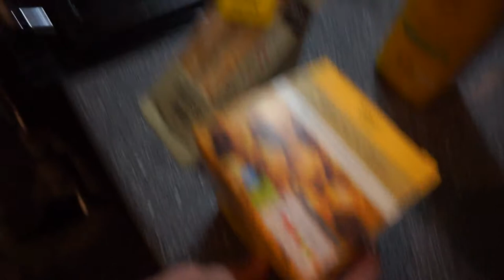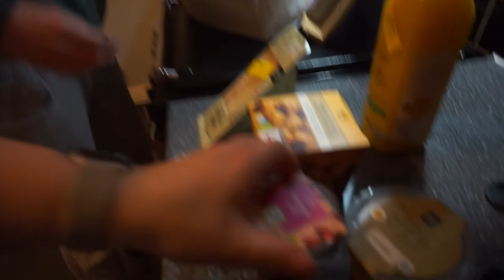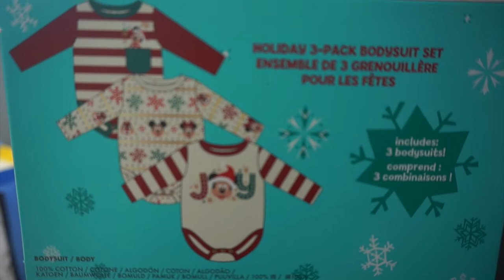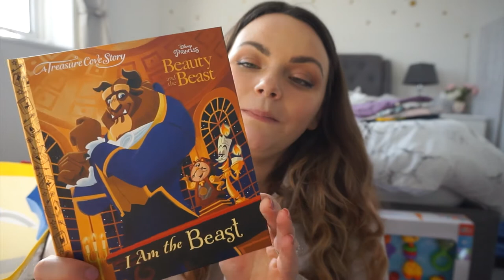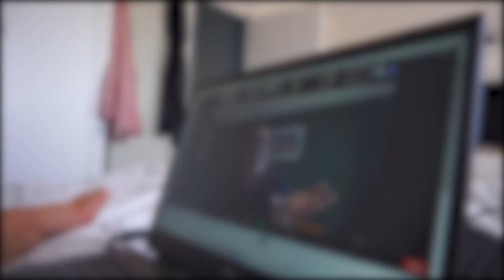Weekly Vlog 2021 #6 | Hair Transformation, Primark & Disney Store Hauls & Buzz's First Farm Day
Helloo,
Welcome back to another weekly vlog! This week I finally got my hair done, we did some damage at Bluewater and had a fun day at the farm.

I just wanted to add that obviously not everything comes across in the vlog, I know that Buzz can’t be in his car seat for more than 2 hours at a time and I chose to use the car seat on the farm day so he could see more but Naomi and I did carry him for the majority of the time and he definitely wasn’t in there too much 😘💛

Thank you SO much for all of the support you've shown us and the love that you've sent our way over on Instagram etc. it honestly means so much to us that you like following our journey and we can't wait to share more of it with you, especially now we're a family of three!

Here is my Quidco referral link - we both get a cash incentive if you sign up and successfully use Quidco (not an ad or anything, anyone can get a referral link)

Here is the link to Birth Pool in a Box: *aff

Seeya soon!
Shannan
xxxx